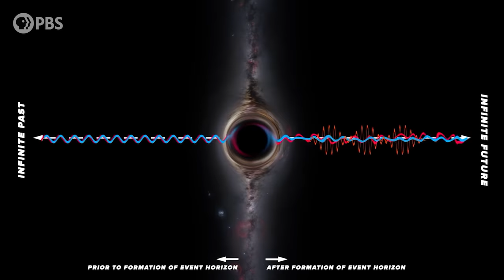What If (Tiny) Black Holes Are Everywhere?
It’s fair to say that black holes may be the scariest objects in the universe. Happily for us, the nearest is probably many light-years away. Unless of course, Planck relics are a thing - in which case they might be literally everywhere.

Charlie
Mrs. Tiffany Poindexter
Leo Koguan
Sandy Wu
Matthew Miller
Scott Gray
Ahmad Jodeh
Radu Negulescu
Alexander Tamas
Morgan Hough
Juan Benet
Vinnie Falco
Fabrice Eap
Mark Rosenthal
David Nicklas

Quasar Supporters
Stephen Wilcox
Christina Oegren
Mark Heising
Hank S

Hypernova Supporters
william bryan
Marc Armstrong
Scott Gorlick
Nick Berard
Paul Stehr-Green
MuOn Marketing
Russell Pope
Ben Delo
L. Wayne Ausbrooks
Nicholas Newlin
Adrian Posor
Антон Кочков
John R. Slavik
Mathew
Danton Spivey
Donal Botkin
John Pollock
Edmund Fokschaner
Joseph Salomone
Matthew O'Connor
chuck zegar
Jordan Young
m0nk
Julien Dubois
John Hofmann
Daniel Muzquiz
Timothy McCulloch

Carl Scaggs
Joshua Helms
G Mack
The Mad Mechanic
Ellis Hall
John H. Austin, Jr.
Diana S
Ben Campbell
Lawrence Tholl, DVM
Faraz Khan
Almog Cohen
Alex Edwards
Nick
Ádám Kettinger
Sylvain Leduc
MD3
Endre Pech
Daniel Jennings
Cameron Sampson
Pratik Mukherjee
Geoffrey Clarion
Nate
Darren Duncan
Russ Creech
Jeremy Reed
Derek Davis
Eric Webster
Steven Sartore
David Johnston
J. King
Michael Barton
Christopher Barron
James Ramsey
Drew Hart
Justin Jermyn
Mr T
Andrew Mann
Jeremiah Johnson
fieldsa eleanory
Peter Mertz
Kevin O'Connell
Isaac Suttell
Devon Rosenthal
Oliver Flanagan
Bleys Goodson
Darryl J Lyle
Robert Walter
Bruce B
Ismael Montecel
Simon Oliphant
Mirik Gogri
Mark Daniel Cohen
Brandon Lattin
Nickolas Andrew Freeman
Shane Calimlim
Tybie Fitzhugh
Robert Ilardi
Astaurus
Eric Kiebler
Craig Stonaha
Martin Skans
Michael Conroy
Graydon Goss
Frederic Simon
Tonyface
John Robinson
A G
Kevin Lee
Adrian Hatch
Yurii Konovaliuk
John Funai
Cass Costello
Tristan Deloche
Bradley Jenkins
Kyle Hofer
Daniel Stříbrný
Luaan
AlecZero
Vlad Shipulin
Cody
Malte Ubl
King Zeckendorff
Nick Virtue
Scott Gossett
Dan Warren
Patrick Sutton
John Griffith
Daniel Lyons
DFaulk
GrowingViolet
Kevin Warne
Andreas Nautsch
Brandon labonte